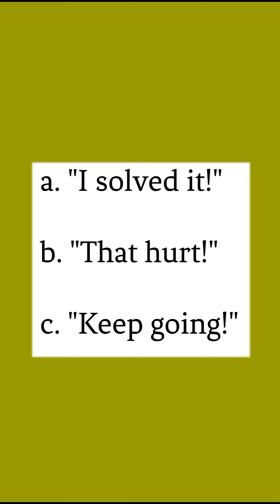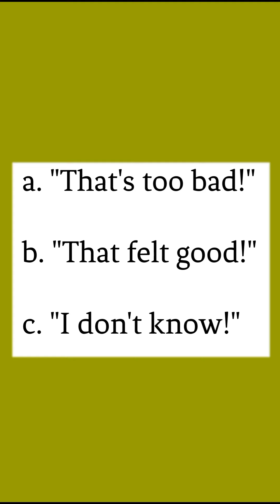How's your tonal English?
Many students of English don't realize that there are lots of tonal interjections in English. See how you do at these 4. Two are very similar.